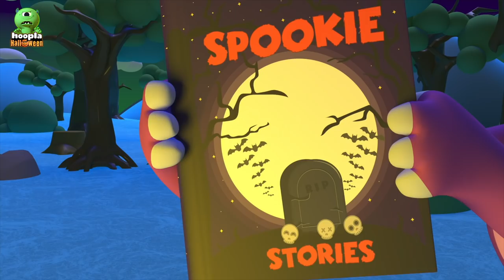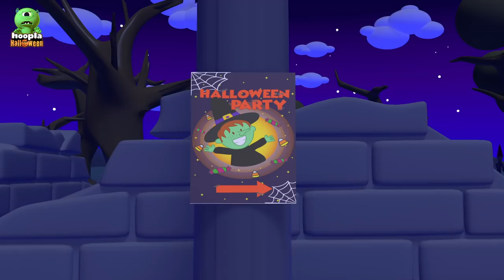Row Row Row Your Boat + Classic Halloween Songs For Kids By Hoopla Halloween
Kent & Tim are having a great time paddling, But wait! Something is splashing away in the water! Can you guess what it is? Let’s find out by taking a paddle down the river with this fun spooky rhyme!

00:00 Introduction
00:04 Row Row Row Your Boat
01:40 Hickory Dickory Dock
04:52 Rig A Jig Spooky
06:59 Spooky Down By The Bay
10:01 Boo Boo Who Is This
11:27 Five Spooky Monsters
14:21 Chumbala Chumblala - Skeleton Song
17:24 Wheels On The Bus Scary
19:15 Are You Sleeping Vampire
21:37 Johny Johny Yes Papa - Halloween Version
23:58 Zombie Had A Little Monster
25:43 If You're Happy And You Know It - Scary
27:51 Amazing Haunted House
29:23 Five Skeletons Went Out One Night
31:14 Who's At The Window